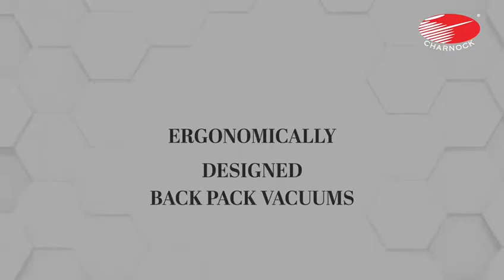BackpackVacuums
The tremendous advantage of Charnock backpack vacuums is more than obvious, NO CABLE, allowing it to be used in numerous difficult situations with exceptional results, climbing ladders, stairways, congested areas, busy pedestrian zones, cleaning aircraft, busses, and even cinemas.

to know more.